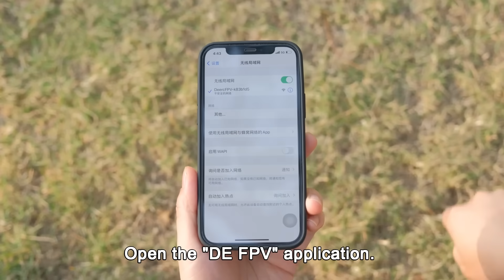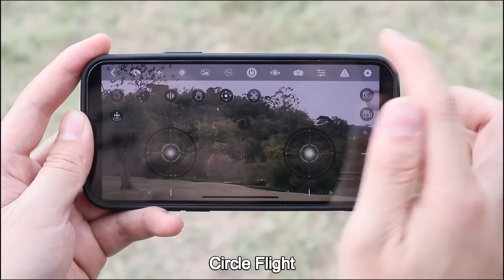D20 Quick Start